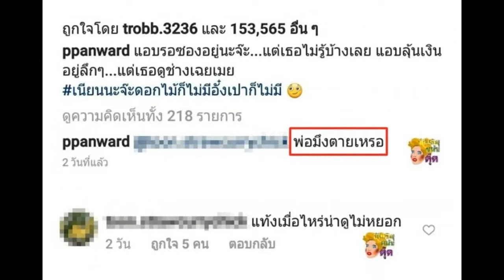เป้ย ปานวาด ฉุดจัด!! ด่ากลับแรง!! หลังเจอคอมเม้นต์แช่งให้แท้งลูก ชาวเน็ตพากันเดือดรุมด่ายับ!!